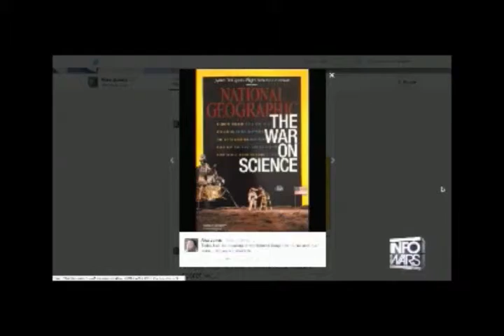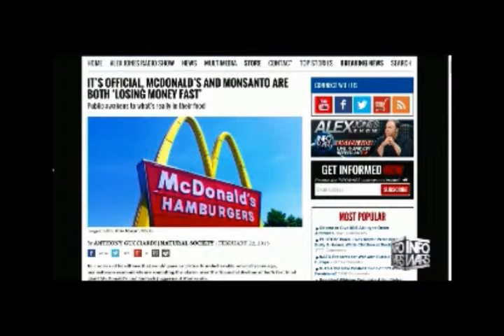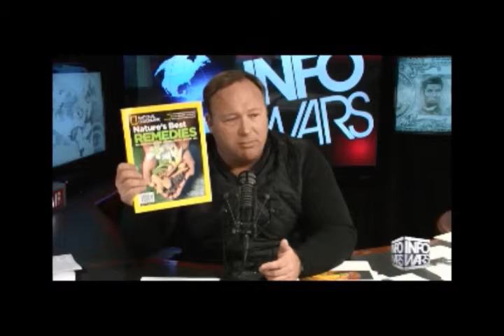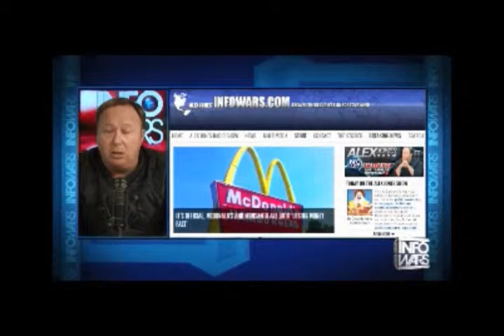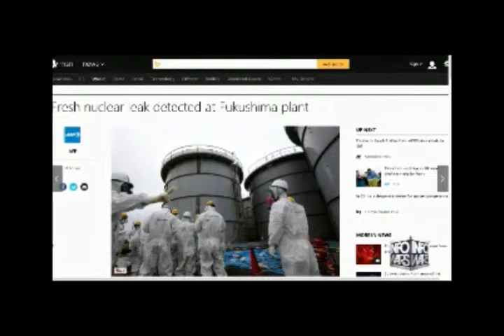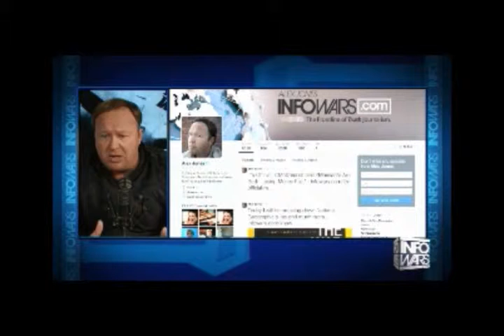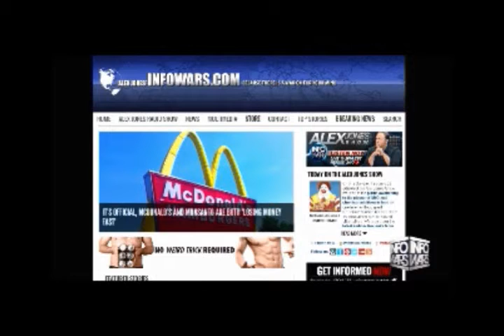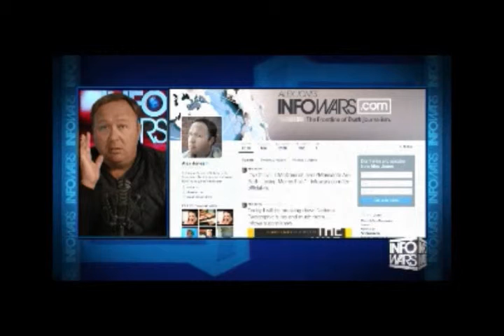Alex Jones and Anthony Gucciardi speak about GMO 2 22 2015